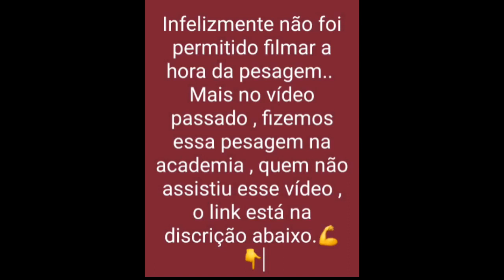Dia da pesagem do nosso atleta adjair borybiurd..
Bom galerinha , não foi permitido a entrada da câmera na hora da pesagem.. mais pra suprir essa sena , pra quem não assistiu o nosso vídeo na semana passada , segue o link abaixo 👇